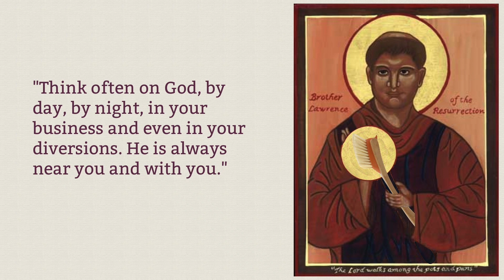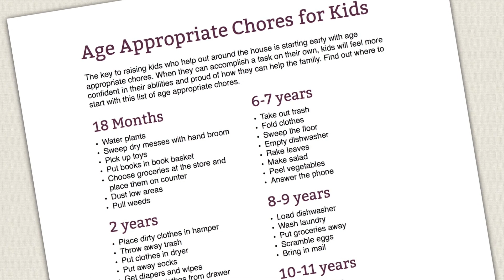DO YOUR CHORES! 👧🏻⚙😩